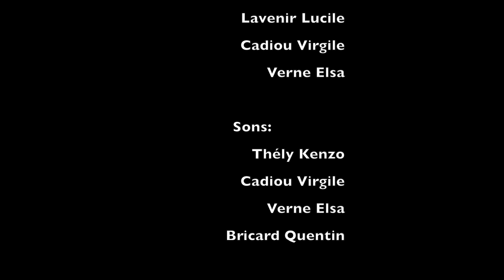Diffé Rentrée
Exercice à contraintes en temps limité